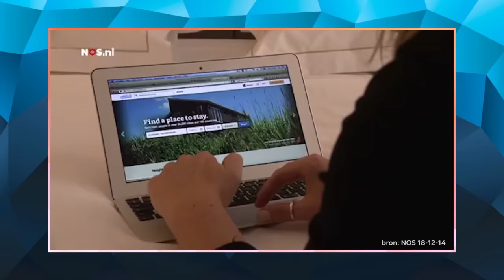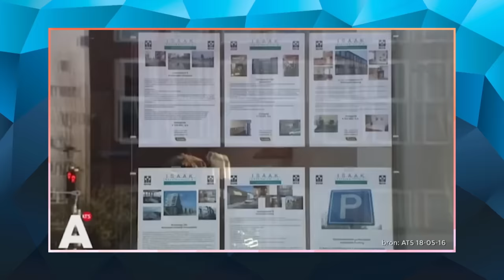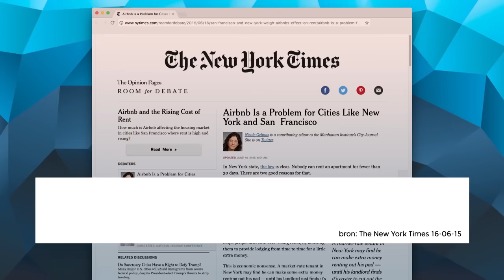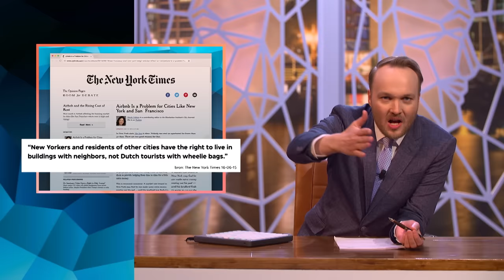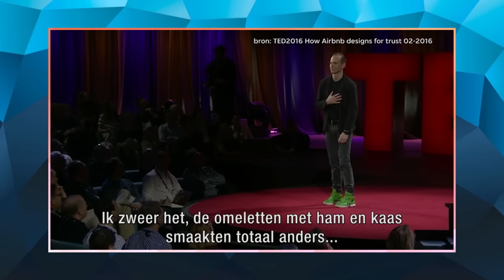Airbnb - Zondag met Lubach (S06)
Airbnb lijkt een leuk bedrijf dat de deeleconomie stimuleert: je kan je eigen kamer of woning verhuren aan toeristen, waardoor je nieuwe mensen ontmoet én er een leuk zakcentje aan verdient. In de grote steden levert het echter allerlei problemen op, zoals dronken toeristen en een stijging van huisprijzen.